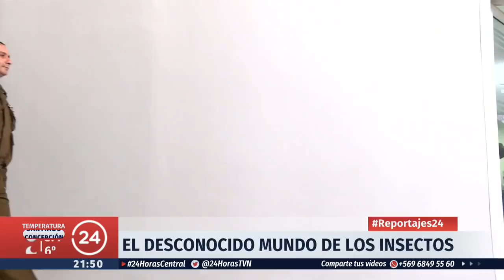Reportajes 24: El carabinero llamado "el señor de los insectos" | 24 Horas TVN Chile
Los insectos son los verdaderos dueños del planeta. Si bien algunos transmiten enfermedades, otros permiten que crezcan los alimentos, degradan la basura y algunos, se están convirtiendo en el mejor aliado de carabineros. Conoce a continuación el por qué.